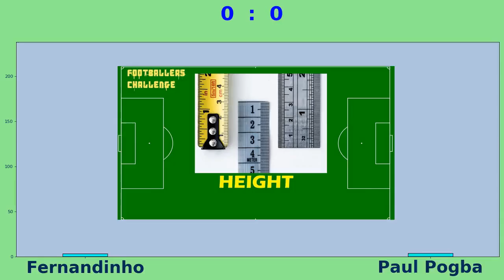Ultra Footballers: Fernandinho vs Paul Pogba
ultrafootballers virtualduels challenge is just for fun, created by a great football fan who loves

0

Pictures: Wikipedia
Content used is transformative in nautre, uses no more of the original work than necessary for the video's purpose and is strictly for